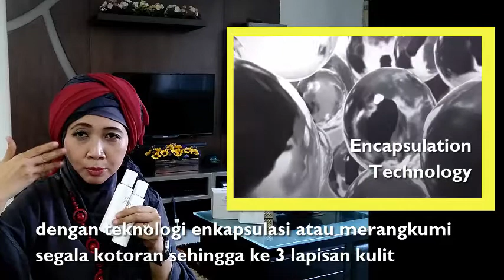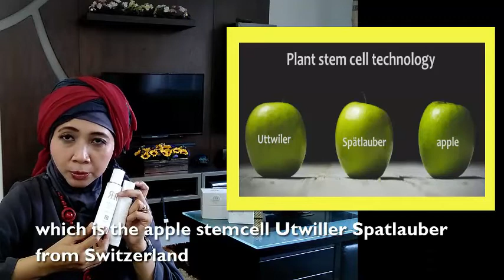R3R Cleansers Highly Recommended Reverse Aging (English/Malay)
Revolutionary Encapsulation Technology that Reverse Aging.
R3R Skincare products that containts active ingredients like Apple Stemcell, Papaya Enzyme, Pineapple Enzyme, Hyaluronic Acid